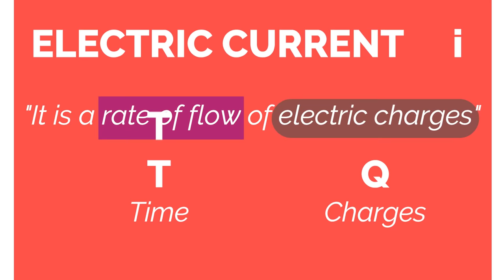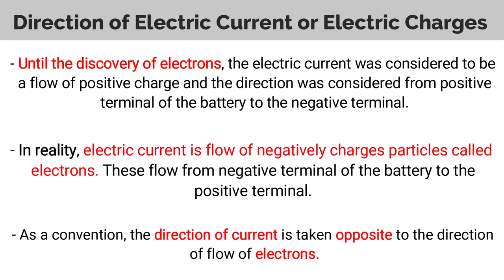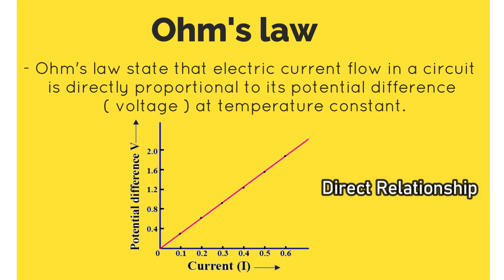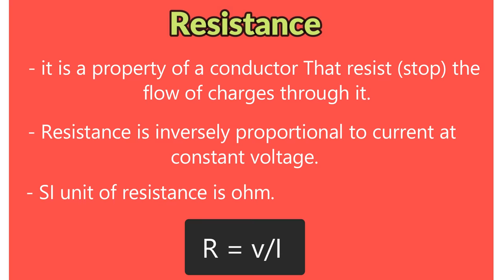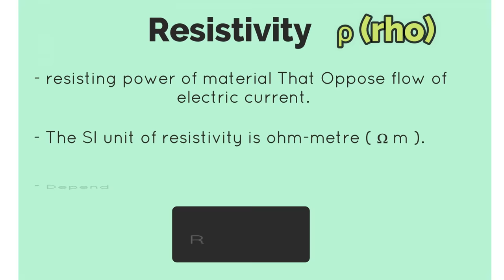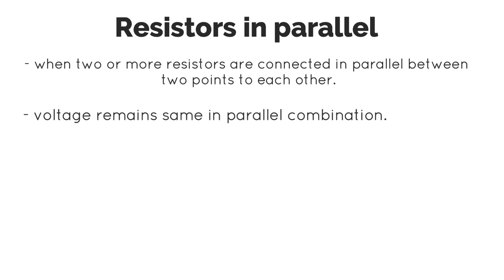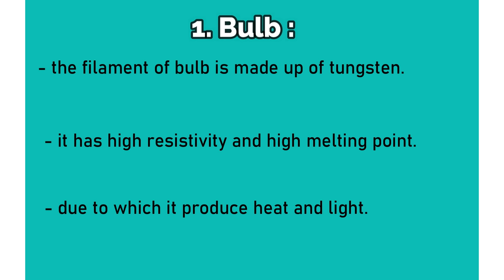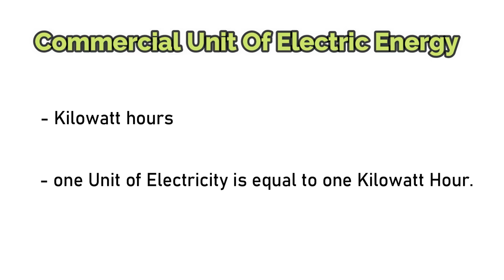Electricity Class 10 One Shot | Electricity class 10 2022-23 | Animation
electricity class 10 one shot | class 10 science chapter 12 |class 10 electricity | electricity class 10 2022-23 | Animation

👉Class : 10th
👉Subject : Science
👉Chapter : electricity class 10 one shot
👉Topic covered in this video : class 10 science chapter 12 term2